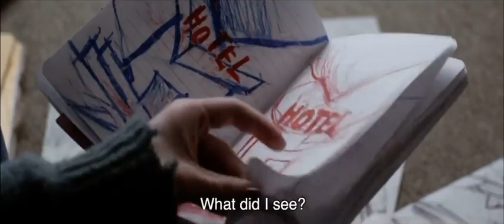Sleep (2020) - Trailer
Dreams and reality collide in this ambitious, unsettling psychological thriller that tackles the horrors of Germany’s past using folklore and fairytale imagery. Director-writer Michael Venus describes his feature debut as “an antithesis of the German Heimatfilm.” A flight attendant (a game Sandra Hüller of Toni Erdmann fame) suffers a breakdown after experiencing demonic nightmares. Her resourceful daughter (Gro Swantje Kohlhof, from the zombie flick Ever After) visits the aptly named village of Stainbach where her comatose mother lies hospitalized, and gradually unearths their sinister family history as well as an assembly of Nazi sympathizers. Amie Simon from I Love Splatter calls it “a delirious and delicious supernatural mystery with a creepy patriarchal cult wrapper.”